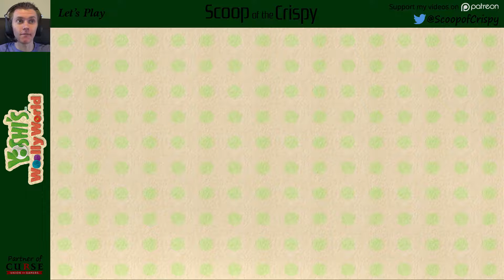Yoshi's Woolly World - 21 - A Little Light Snowfall 5-5 - Mike's Let's Play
Let's Play Yoshi's Woolly World!
Yoshi and his wolly friends go on an adventure in Yoshi's Woolly World.